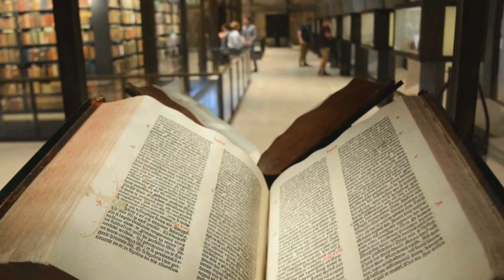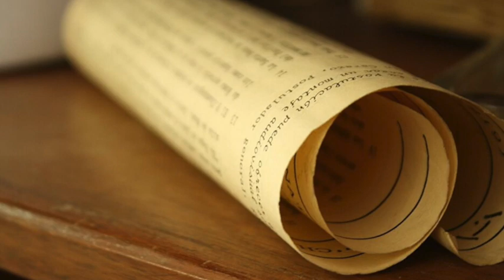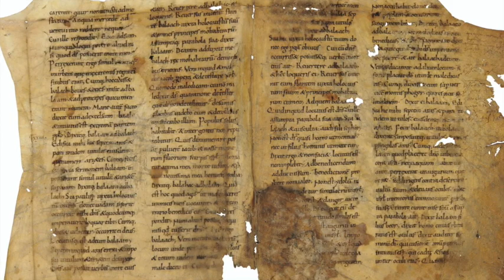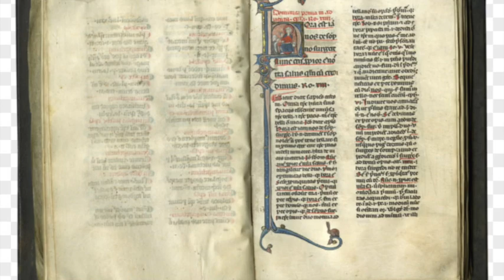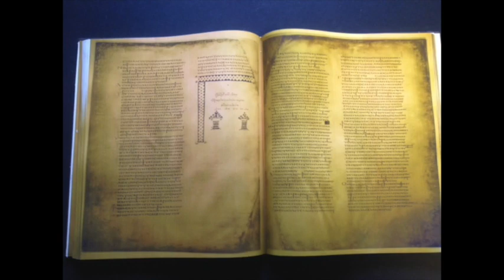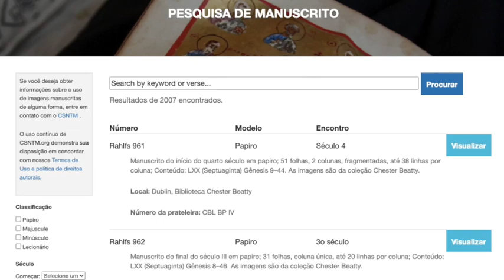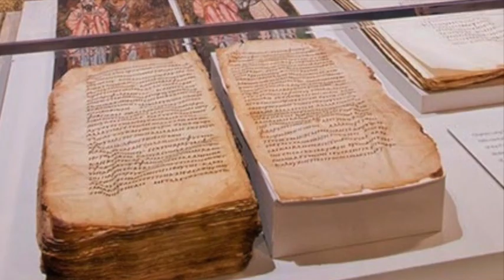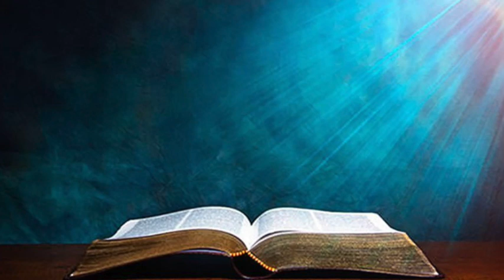Bíblia, códices, transmissão e preservação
Neste episódio você encontra a história da preservação e transmissão dos manuscritos bíblicos, em especial do Novo Testamento.

Bibliografia da Série:

Wilson Paroschi, Origem e Transmissão do texto do Novo Testamento, Sociedade Bíblica do Brasil;
Stephen M. Miller e Robert V. Huber, A Bíblia e sua história o surgimento e o impacto da Bíblia, Sociedade Bíblica do Brasil
• André Daniel Reinke, Os Outros da Bíblia, Editora Martins Fontes
• Amim Rodor, O incomparável Jesus, Unaspress
• B. Bruce, O Treinamento dos Doze, Casa Publicadora Assembléia de Deus
• C. S. Lewis, Crisianismo Puro e Simples, Editora Martins Fontes
• D. James Kennedy, e Jerry Newcombe, E se Jesus não tivesse nascido? Editora Vida Nova
• Dewey M. Mulholland, Marcos, Introdução e Comentário, Série Cultura Bíblica, Vida Nova
• Dicionário Internacional de Teologia do Novo Testamento, Volume I e II, A-M
• F. F. Bruce, João, Introdução e Comentário, Série Cultura Bíblica, Vida Nova
• Josh McDowell e Bill Wilson, Ele andou entre nós, Evidências do Jesus Histórico, Vida Nova
• J. P. Moreland e William Lane Craig, Filosofia e Cosmovisão Cristã, Vida Nova
• Kenneth E. Bailey, Jesus pela ótica do Oriente Médio, Estudos Culturais sobre os Evangelhos, Editora Vida Nova
• Leon L. Morris, Lucas, Introdução e Comentário, Série Cultura Bíblica, Vida Nova
• Logos, Comentário Bíblico Adventista do Sétimo Dia, Casa Publicadora Brasileira
• George Ladd, Teologia do Novo Testamento, Editora Hagnos
• Mary Beard, SPQR, Editora Crítica
• Mike Beaumont, Enciclopédia Bíblica Ilustrada, Sociedade Bíblica do Brasil;
• Mircea Eliade, História das Crenças e das Ideias Religiosas II, Editora Zahar
• Mircea Eliade, Tratado de História das Religiões, Editora Martins Fontes
• Norman Geisler e Frank Turek, Não tenho fé suficiente para ser ateu, Editora Vida Nova
• O Livro da História, Globo Livros
• O Livro das Religiões, Globo Livros
• Paul Lawrence, Atlas Histórico e Geográfico da Bíblia, Sociedade Bíblica do Brasil;
• Philip Yancey, O Jesus que eu nunca conheci, Editora Vida Nova
• Philip Wilkinson, Mitos e Lendas origens e significados
• R. V. G. Tasker, Mateus, Introdução e Comentário, Série Cultura Bíblica, Vida Nova
• R. N. Champlin, Enciclopédia de Bíblia, Teologia e Filosofia, Editora Hagnos
• Rodrigo Silva, Enciclopédia Histórica da Vida de Jesus, Editora Pae.
• Rodrigo Silva, Escavando a Verdade – A Arqueologia e as Incríveis Histórias da Bíblia, Casa Publicadora Brasileira;
• Simon Sebag Montefiore, Titãs da História, Editora Crítica

Bibliografia adicional

Miklós Rózsa, Quo Vadis Prelude, 1951

Miklós Rózsa, King of King, Prelude 1961

Alex North, Trilhas de Spartacus

Danhein No, Most Epic Viking e Nordic Folk

Jesse Gallagher, Spirt of Fire

Freedom, by @ScottBuckley

Ephemeral Fift, Native American Flute in D Minor

DJ M.a.X Mabi Free

Esther Abrami, Piano Journey

Esther Abrami, New Beginning
Música neste vídeo
Saiba mais
Ouça músicas sem anúncios com o YouTube Premium
Música
Spirit of Fire
Artista
Jesse Gallagher
Álbum
Saiba mais
Música
No.10
A New Beginning
Artista
Esther Abrami
Álbum
No.10